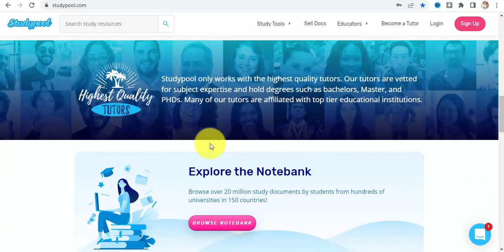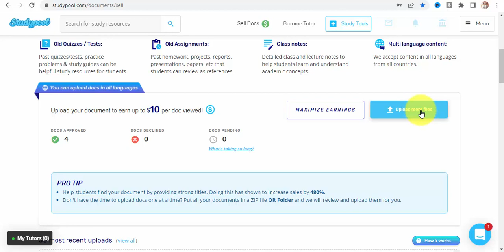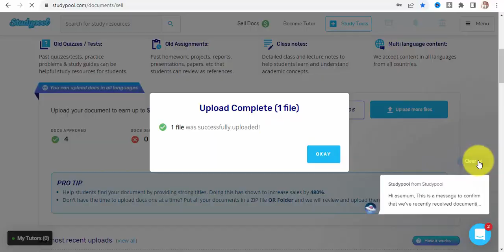earn from selling docs اربح من بيع ملفاتك